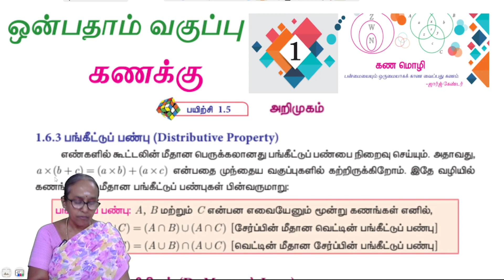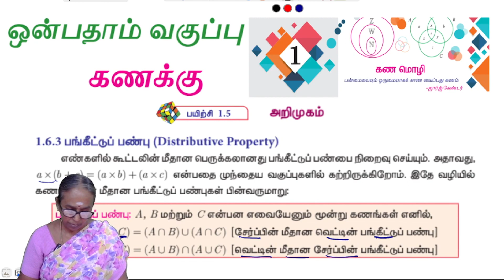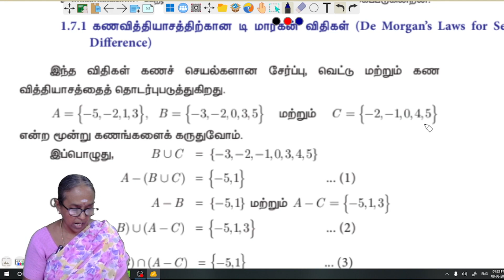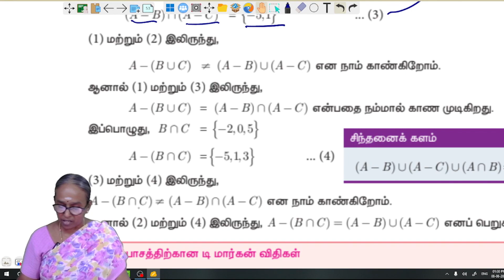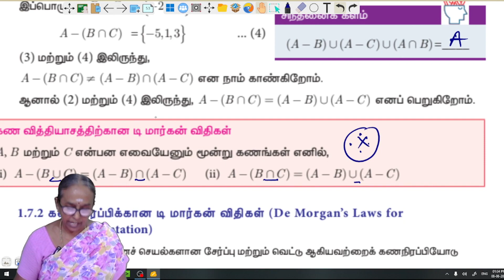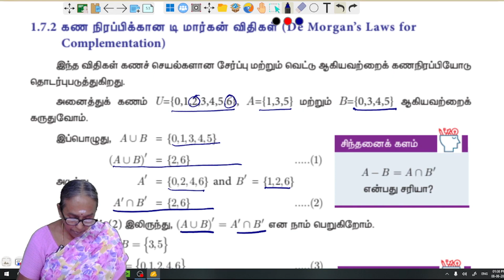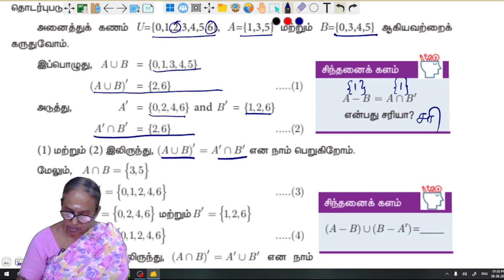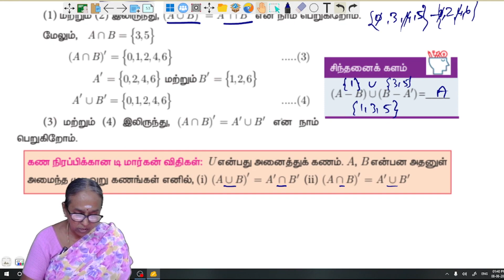9th maths Chapter 1 Exercise 1.5-Introduction 1&2 | Stateboard | Tamilmedium | Ranjitham | Studycare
Maths Teacher Ms. Ranjitham, Solves the 9th maths Chapter 1 Exercise 1.5 - Introduction 1 & 2| 9th TNmaths | State board | Ranjitham Maths - Studycare